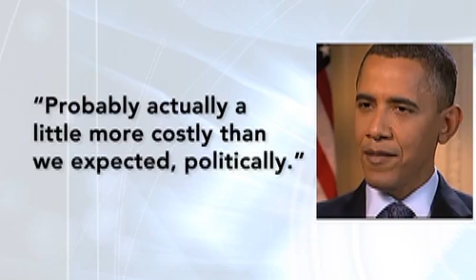Report: Assessing the Lame Duck Session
Tom Minnery shares what he'll be watching during the lame duck session of Congress. And takes a look at President Obama's appearance on 60 Minutes on CBS.